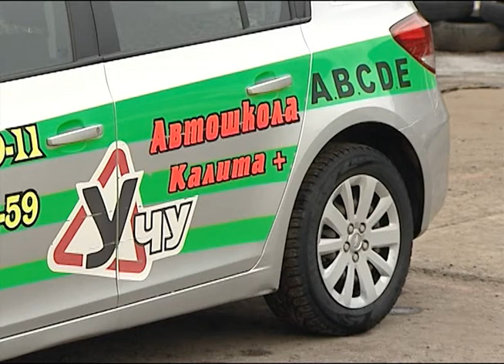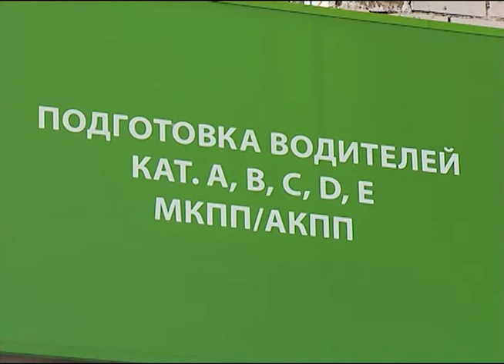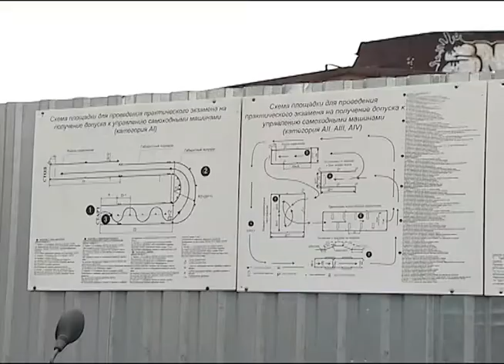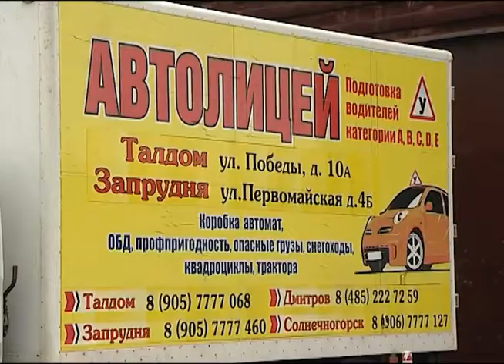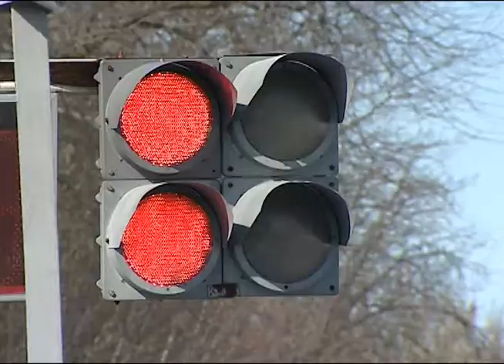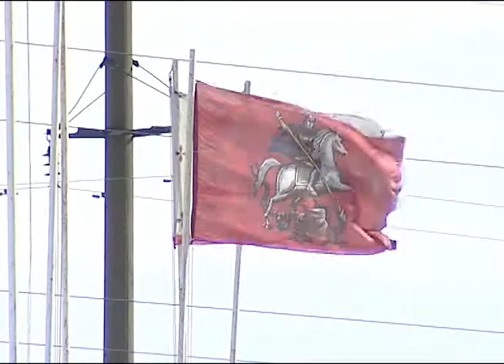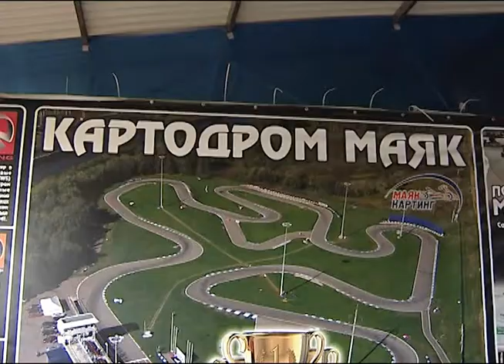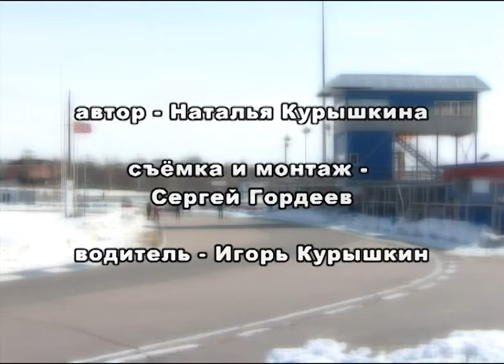"Автолицей Калита+ 5 лет вместе" 02.04.2016 г.